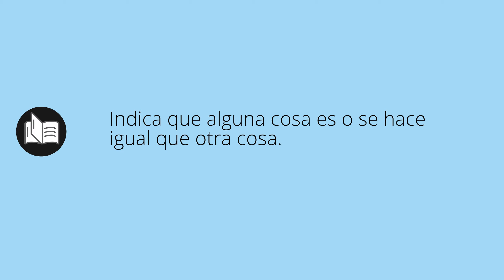Que significa CONFORMÉ • conformé SIGNIFICADO • conformé DEFINICIÓN • Que es CONFORMÉ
Que significa conformé en español. Cual es el significado y definicion de conformé. que es conformé. conformé definiicon en español. Todos los significados y definiciones del diccionario español.

Diccionario de la RAE (Kindle):
Diccionario de la RAE (Tapa dura):
Diccionario de primaria VOX:
Diccionario Esencial de la Lengua Española:
Diccionario Cambridge Español - Inglés: